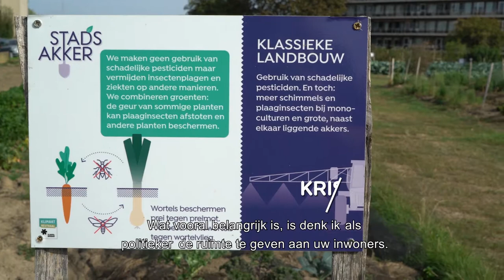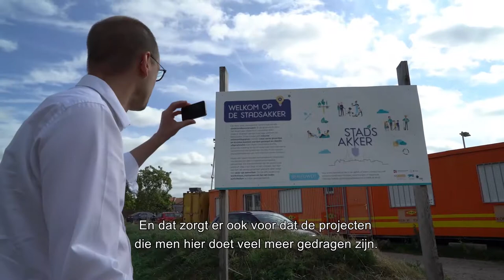Op bezoek in Tienen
Kris Van Hoeck, lijstrekker in Boom en Vincent Van Peteghem, lijstrekker in De Pinte kwamen op bezoek bij de Katrien Partyke, burgemeester van Tienen. Ze wisselden ideeën uit over groene projecten en hoe deze de ruimte van de stad terug aan de bewoners geeft.